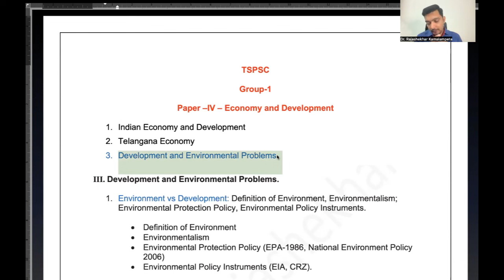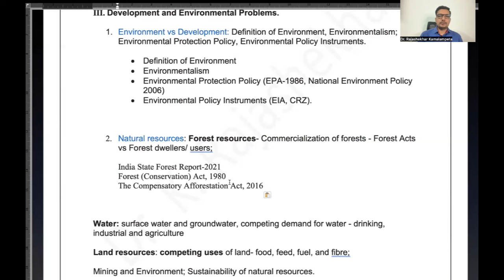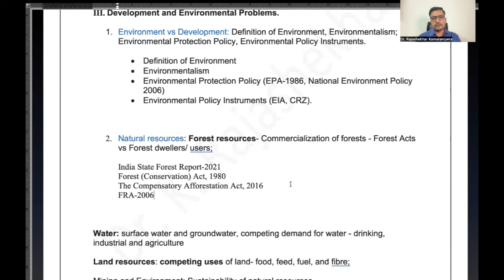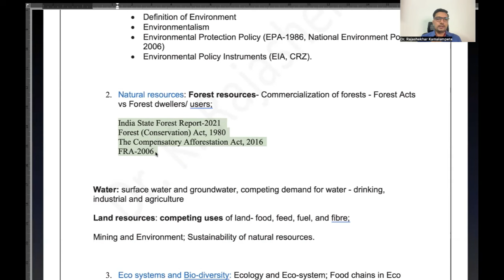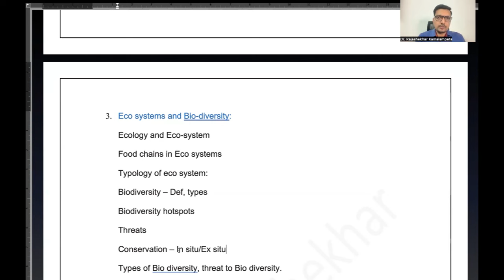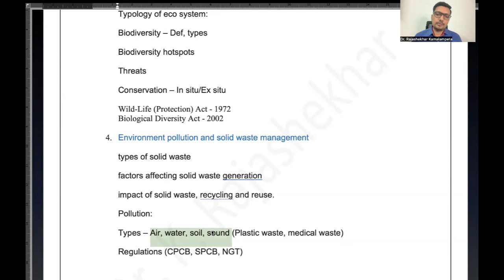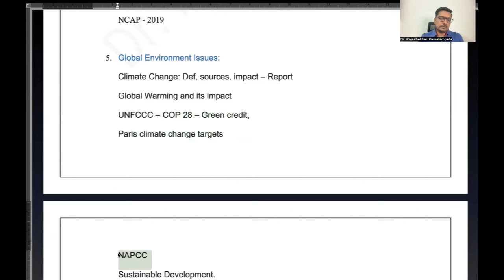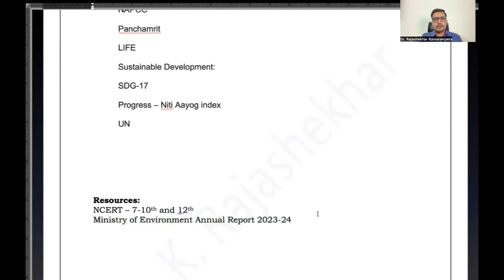TGPSC GROUP I MAINS DEVELOPMENT AND ENVIRONMENTAL PROBLEMS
Admissions open for APPSC, TSPSC, UPSC

Shikara Academy is a leading institute for UPSC and APPSC, TSPSC, GROUP 1, GROUP 2, GROUP 3, and GROUP 4 in exclusive English medium coaching. Shikara Academy provides high-quality and result-based competitive exam training for the courses like IAS, IPS, APPSC, and TSPSC GROUPS. Also, it is the best institute in Hyderabad providing a whole bunch of online and offline classes regarding the MAINS, PRELIMS, and CIVILS.

Shikara Academy was founded and led by Telangana state awardee for "Empowerment of Rural Youth in Current Affairs” Mrs. Deepika Reddy Magham, a mentor and distinguished educator for Indian polity.